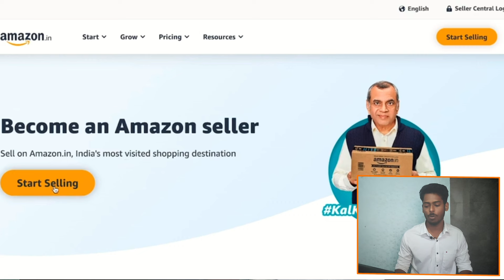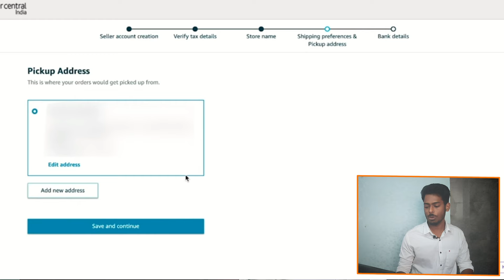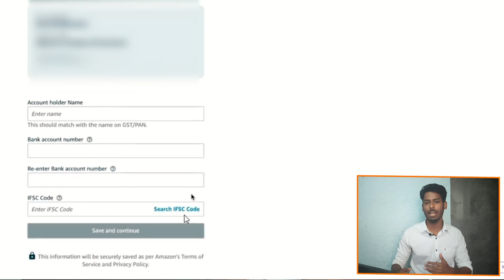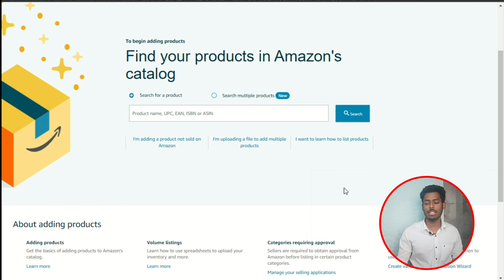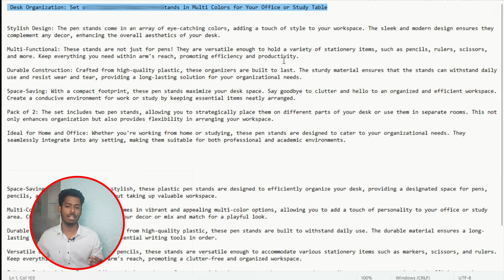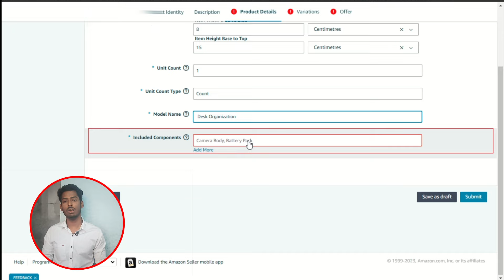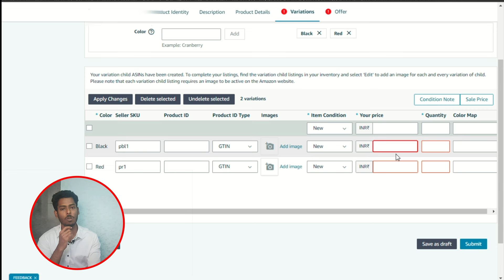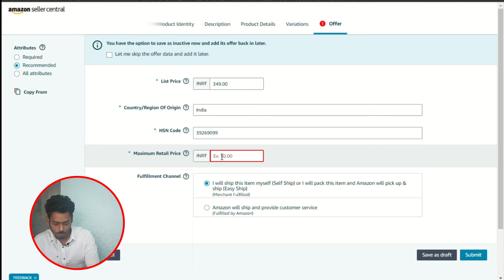How To Sell On Amazon | Amazon Seller Account Tutorial For Beginners | Full Course Free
HSN CODE

Welcome to the ultimate FREE Amazon Seller Full Course 2024! Whether you're a budding entrepreneur or someone looking to diversify their income streams, this comprehensive step-by-step tutorial is your gateway to mastering the art of selling on Amazon. Dive into the world of e-commerce with us as we guide you through the entire process from start to finish, specifically tailored for beginners in Tamil.

🚀 What You'll Learn:

Introduction to Amazon Selling: Get acquainted with the basics of the Amazon platform and understand why it's a lucrative marketplace for aspiring sellers.

Setting Up Your Seller Account: Follow our detailed guide on creating and optimizing your Amazon seller account to maximize your success on the platform.

Product Research and Selection: Learn the secrets of identifying profitable products, conducting market research, and selecting the right niche to ensure a solid foundation for your Amazon business.

Sourcing and Logistics: Uncover various sourcing strategies and explore logistics solutions to efficiently manage your inventory and streamline the fulfillment process.

Creating Compelling Product Listings: Master the art of creating product listings that stand out, attract customers, and drive sales. We'll cover keyword optimization and the key elements of a high-converting product page.

Pricing Strategies: Understand dynamic pricing strategies to stay competitive in the market while maximizing your profits.

Marketing and Promotion: Explore the world of Amazon advertising, promotions, and social media marketing to boost your product visibility and drive traffic to your listings.

Managing Customer Feedback and Reviews: Learn how to effectively manage customer feedback, address negative reviews, and build a positive reputation for your brand.

Scaling Your Business: Discover advanced strategies for scaling your Amazon business, exploring new markets, and diversifying your product offerings.

🎓 Who Should Watch:

Beginners eager to start their Amazon selling journey.
Entrepreneurs looking to diversify their income streams.
Anyone interested in learning the ins and outs of e-commerce in Tamil.
📌 Timestamps:

00:00 - Introduction
05:20 -how to create seller account
12:45 - list product on amazon
22:30 -live listing product

🚀 Get ready to embark on a transformative journey into the world of Amazon selling! Let's make 2024 your year of entrepreneurial triumph! 💼🌐